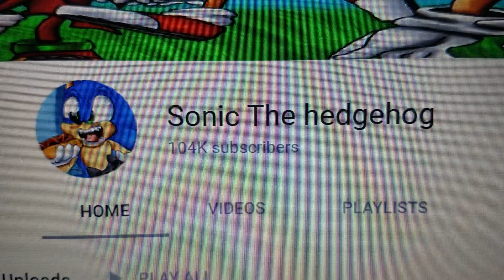💧Huge Shout out to Sonic The Hedgehog & Dark Box💧